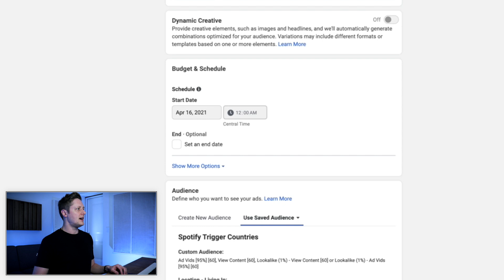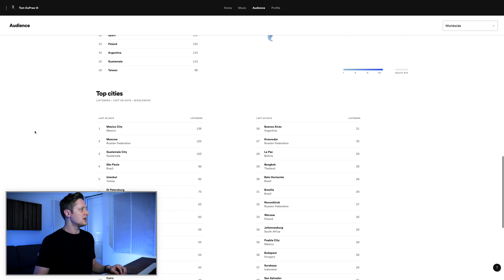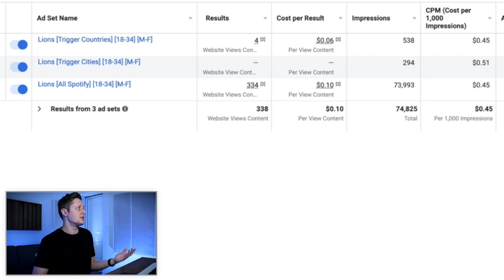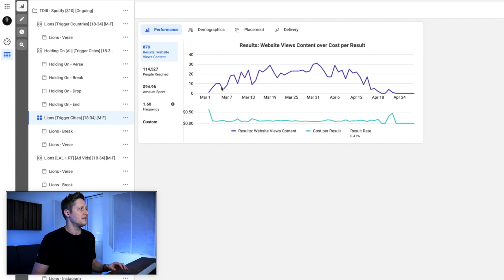Spotify Cities vs Countries - Testing Facebook Ad Targeting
I recently ran a Facebook ad experiment targeting both Spotify cities and Spotify countries. These are the results.

Targeting your Spotify audience using Facebook ads can be a tall order. I've tested all sorts of tactics and strategies to grow my followers on Spotify and increase my stream count.

For the past couple of months, I've been testing the concept of Spotify Trigger Cities alongside my existing ad set that's been targeting all available Spotify territories. I also added in a second ad set that pulled the best countries from my Spotify for Artists data to create what I'm calling a Spotify Trigger Countries ad set.

I ran this experiment on Facebook for the past two months, and these are my results.

Timestamps:

0:00 - Intro
1:45 - A look at the ad sets I’ve been testing
3:25 - Ad set results from the past 60 days
4:19 - How the results have changed over time
5:12 - My take on the results of this experiment
6:24 - What I plan to test next
7:29 - Outro

The following are platforms, products, and services I use and recommend. Some are affiliate links (some not), which means you can use them to support the channel at no additional cost to you (but it could make a big difference to me).

Merchandise

Have questions about the video or have an idea for another topic you'd like for me to cover?